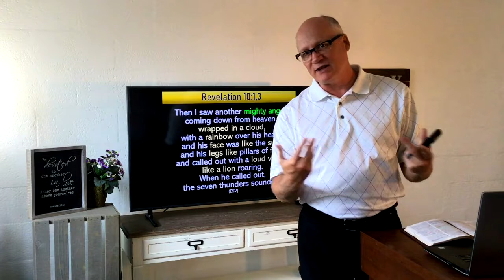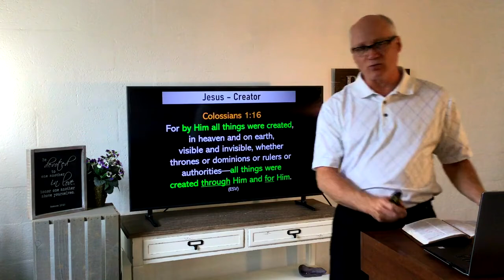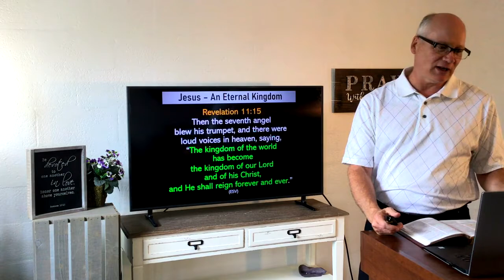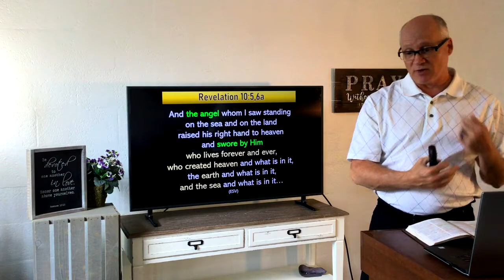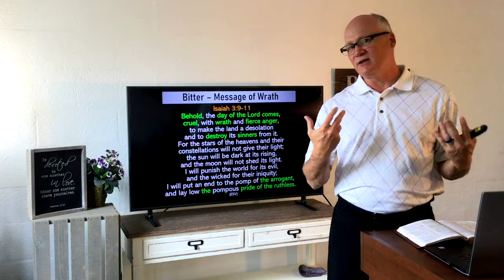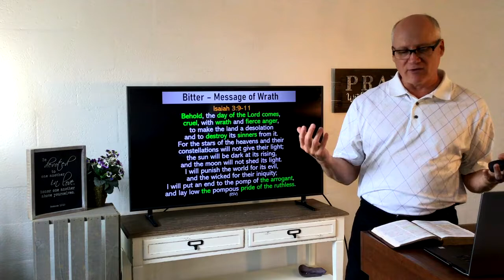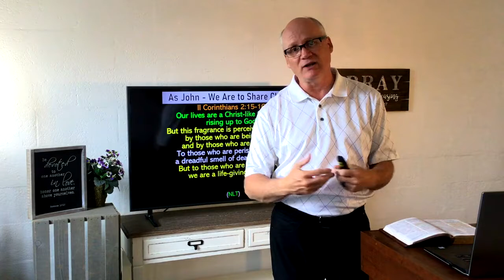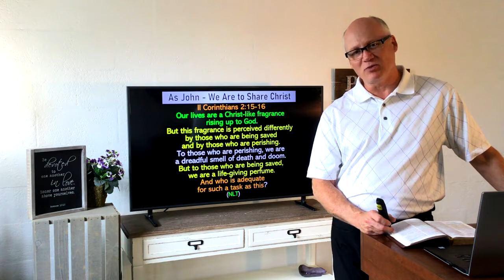Immanuel Baptist Church Sermon 2021-06-13